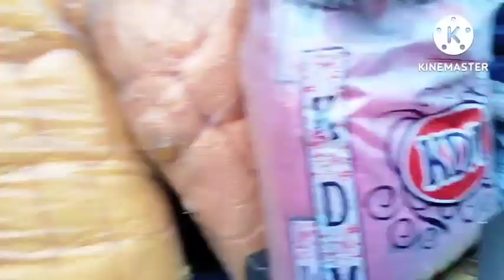रक्षा बंधन Vlog ? ओर चलो मिलवाते है आपको Khedi अंकल से😂😂